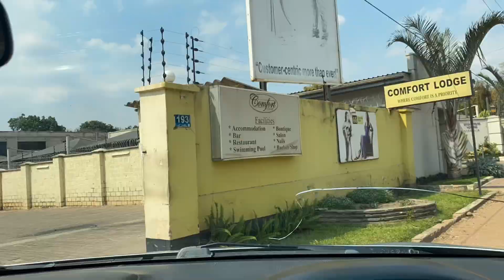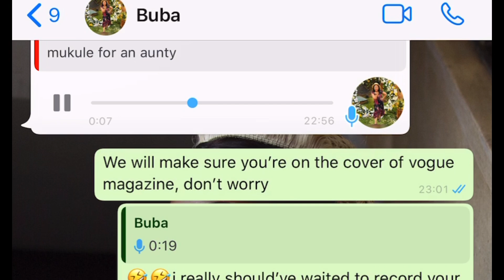HOW TO RECREATE a photo from 20 years ago 📸📸📸 || Feat. Bubala Nkombo x Mwaji Kay || Tuttie Too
So i rounded up some of my brothers and sisters and we recreated two old photos from nearly 20 years ago! This was so much fun! Did we nail it??

Shout out Chocho for standing in despite not having been born at the time 😋😋

❤️❤️❤️ I love you guys, todo para la familia!